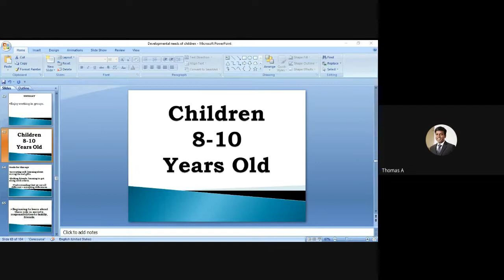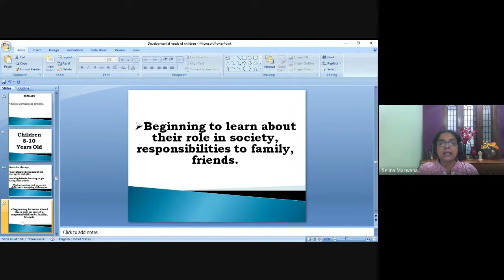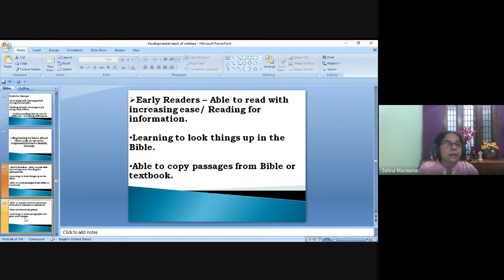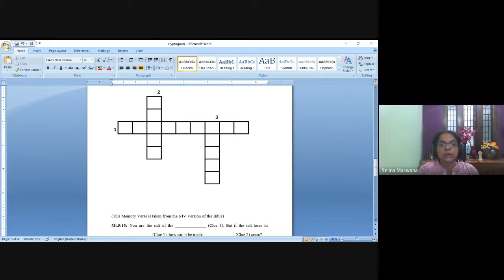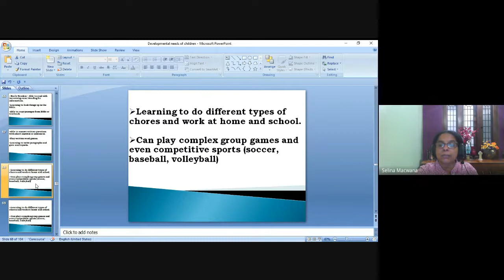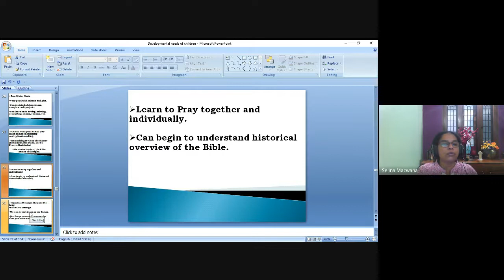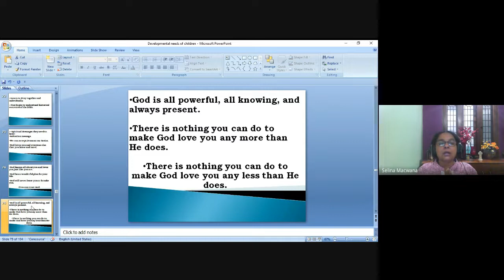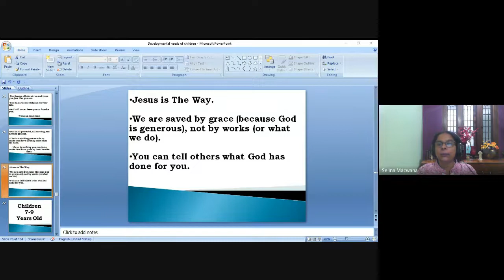Youth and Children's Ministry | Lecture 5 : BC313-YMCM-20220125